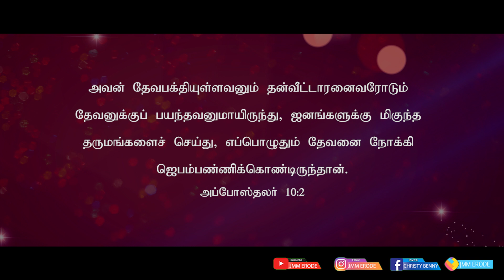Tamil Christian Message 02.11.2021("Faithful person will receive thy goodness" - Psalms 32:6)